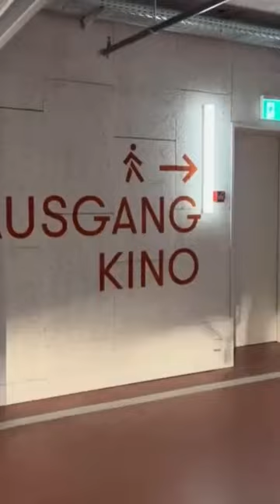This Switzerland movie theater has double beds 🛏️ instead of seat 💺